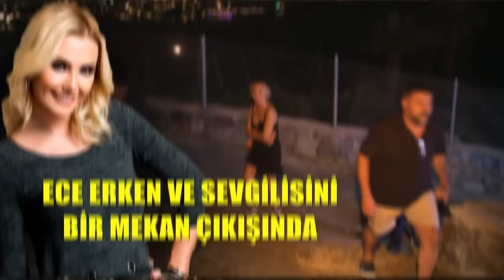Ece Erken'in Olaylı Aşkı Yine Kaçtı I Birce Akalayın Selülit Korkusu I Magazin Burada Bodrum Turu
Magazin Burada yine sizin için Bodrum'un altını üstüne getirdi.

*Ayrıldıklarını duyurarak uğruna Beyaz TV'den istifa ettiği yasak aşkı Şafak Mahmutyazıcıoğlu ile denizde sarmaş dolaş görüntülenmelerinin ardından olaylı çift bir mekan çıkışı kameralarımıza takıldı. Şafak Mahmutyazıcıoğlu kaçarken Ece Erken kameralara gülümsemekle yetindi.

*Birce Akalay'ın selülit korkusu, ünlü oyuncu denizden havlusu olmadan çıkmak istemedi kameralara da parmağını sallayan oyuncunun tedbirleri merak uyandırdı.

*Etiyopya'dan evlat edindiği oğlu Can Alex ile Bodrum'da tatilin keyfini çıkaran oyuncu Esra Akkaya'nın keyifli anları.

*Melek Baykal ve Sahrap Soysal Yine çok neşeli. Seda Akgül ise kendisini makyajsız çektiğimizi farkedince kameralarımızı sempatik tavırları ile tehdit ediyor.